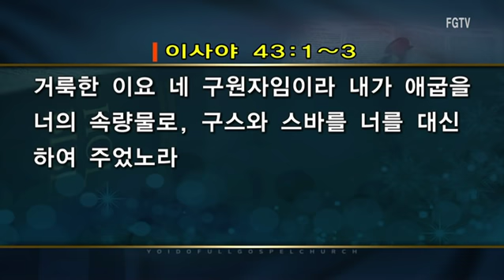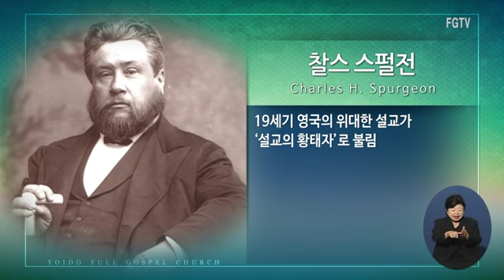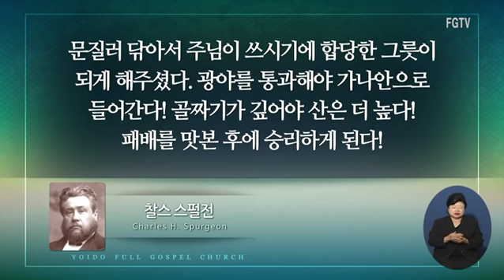여의도순복음교회 이영훈 위임목사 주일설교2018년 9월 23일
제목 : 너는 내 것이라
본문 : 사 43:1~3